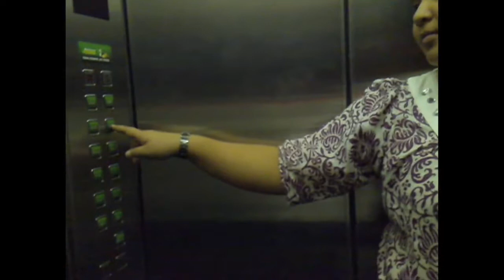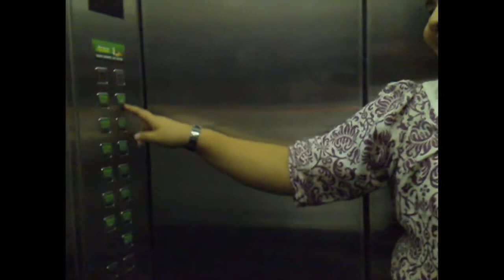Berocca Speed Math Elevator